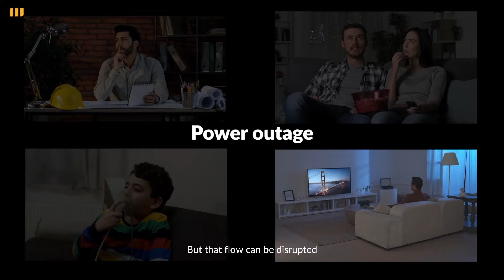Mango Power E and Portable Power Station